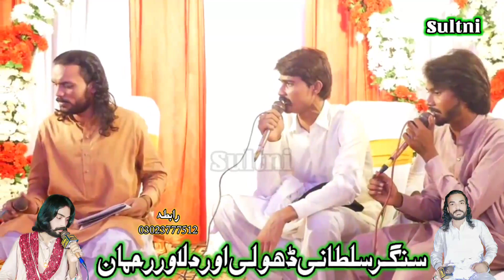sULTANl DHooLl512 official